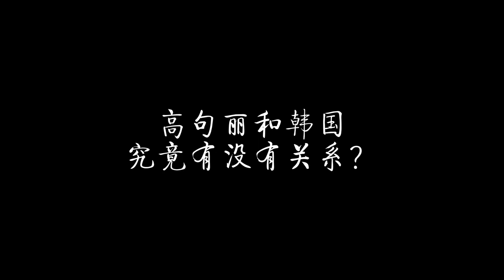古代高句丽和现在韩国有关系吗？真是韩国祖宗，还是韩国人乱认祖宗？